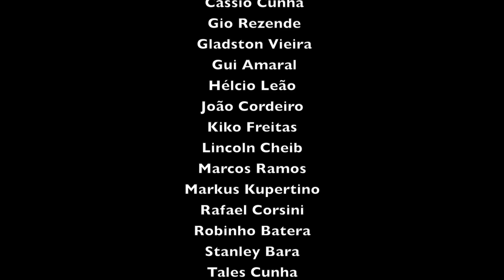Rolling in Rhythm - 19 Drummers (Joe Morello Tribute)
Charley Wilcoxon (Baterista, educador, autor e membro da  "Percussive Arts Society Hall of Fame"), publicou diversos livros que são fundamentais na coleção de qualquer estudante ou percussionista profissional.
Em 1941 lançou o livro "Modern Rudimental Swing Solos" com 34 peças: 27 para caixa e 7 para bateria e se tornou um dos métodos mais importantes para bateristas de Jazz e qualquer outro gênero até os dias de hoje.
A primeira peça, "Rolling in Rhythm", é dedicada a Joe Morello (que foi aluno de Wilcoxon) e exige swing, precisão, leveza, doçura e agressividade que todo baterista deve ter.
Joe Morello tinha todos esses atributos e muito mais.
Os livros, as gravações e os vídeos que "Joe" nos deixou, explicam porque Wilcoxon dedicou a primeira peça de um dos seus mais  importantes livros a Morello.
Joe gravou a música “Take Five” de Paul Desmond no álbum “Time Out”, do The Dave Brubeck Quartet, em 1959. Esse é provavelmente o tema de jazz mais ouvido no mundo todo, portanto, contém o solo de bateria mais famoso da história do jazz.
Por esses e centenas de outros motivos decidimos fazer essa pequena homenagem no dia de seu aniversário.
Agradecimentos infinitos...
No vídeo estão: Airton Silva, Alexandre Fernandes, Bruna Barone, Claus Hessler, Cássio Cunha, Gio Rezende, Gladston Vieira, Gui Amaral, Hélcio Leão, João Cordeiro, Kiko Freitas, Lincoln Cheib, Marcos Ramos, Markus Kupertino, Rafael Corsini, Robinho Batera, Stanley Bara, Tales Cunha e Zé Mario.